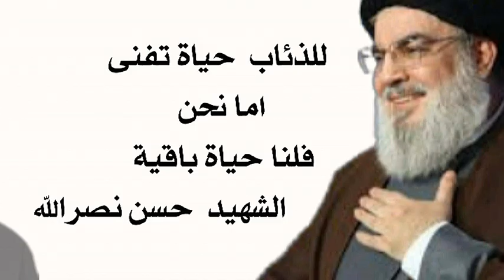وقف إطلاق النار و صفقة تبادل الأسرى - رسالة الأمين العام - للذئاب حياة تفنى اما نحن فلنا حياة باقية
رسالة الأمين العام لقاتليه أنا إن مت عزيزاً إنما موتى ولادة كاظم الساهر - للذئاب حياة تفنى اما نحن فلنا حياة باقية@DarbSaadeh